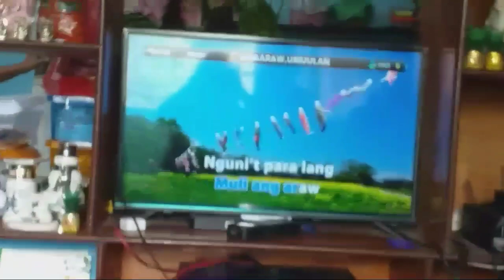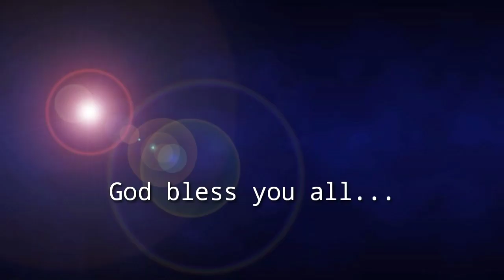gala…gala sa davao city nkita c inihaw na saging Saba npakain ng bongga